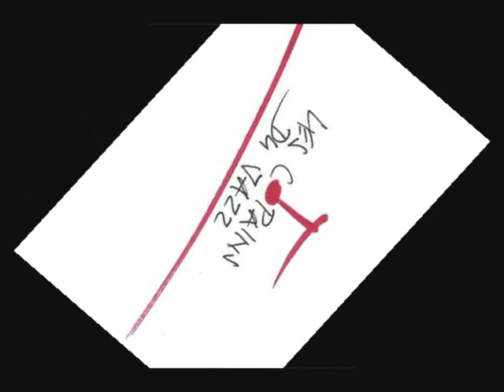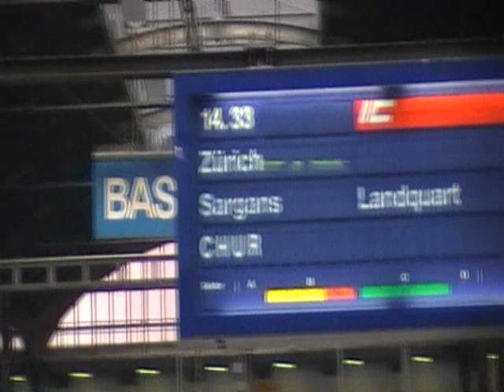11.1.2012: Diplomfeier Zürich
Les Copains du Jazz: Urs Hubi Hubschmid: Rhythmguitar; Cornelius Solbach: Sologuitar, Vocal; Peter Tico Keller: Bass